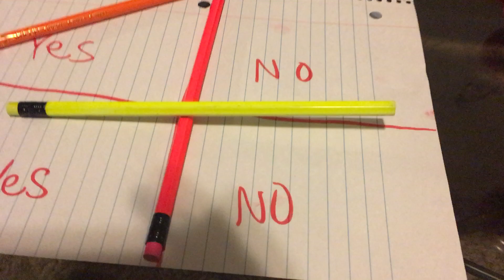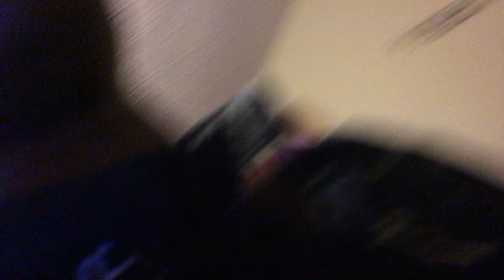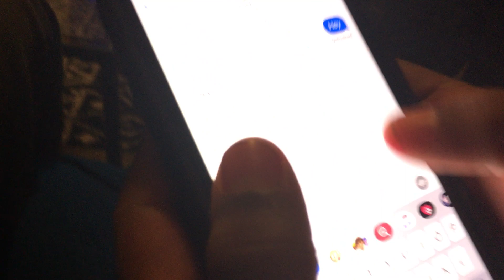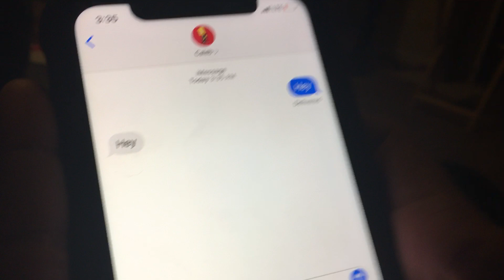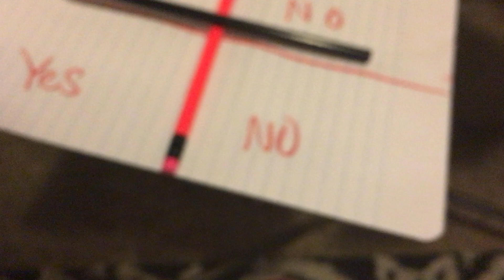Charlie Charlie 3am Challenge part 1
Sorry but my camera was messing up